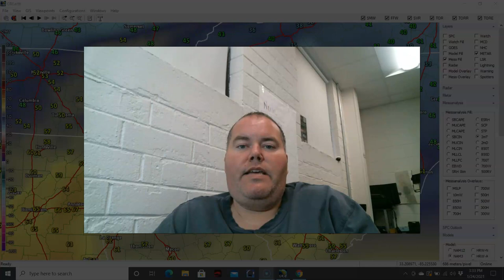VLOG 1-24-21: Active Weather Pattern Expected This Week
A couple bouts of rainfall is expected this week across the Western North Carolina Foothills and Western Piedmont